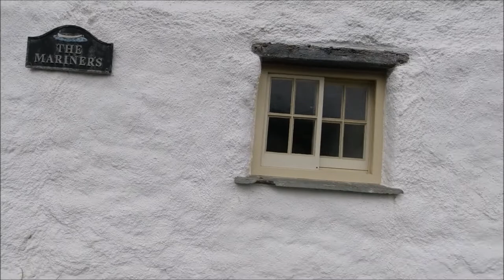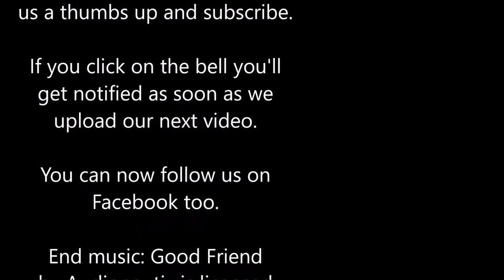Church Cove - Lizard ~ Discovering Cornwall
We continue to find places on our Cornish trip that are away from the usual tourist's spots. We spot a cat on a hot thatched roof, find a small fishing cove and someone who probably likes sheep.